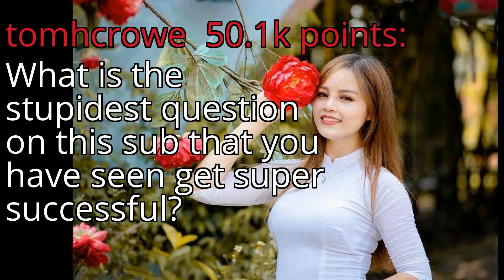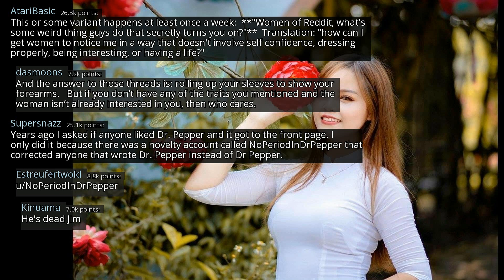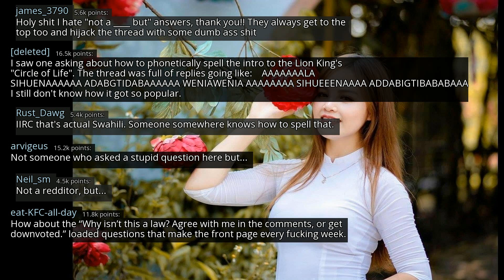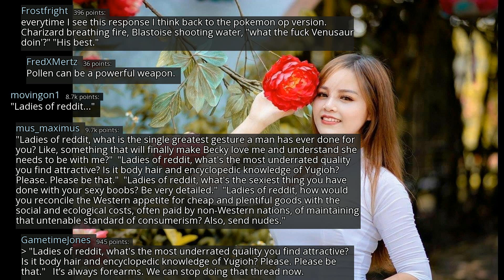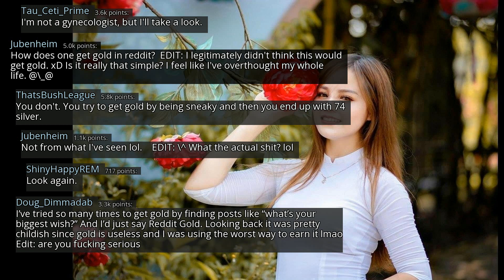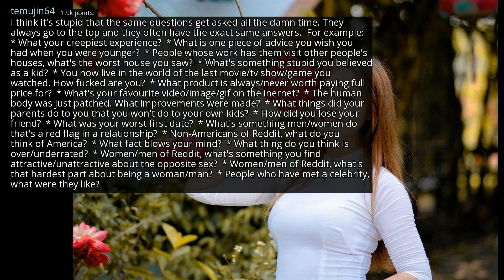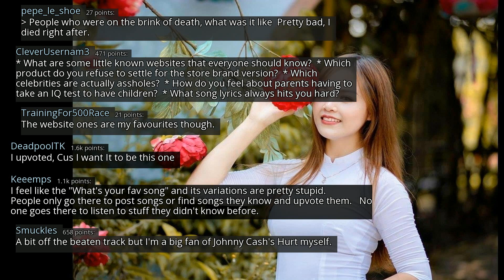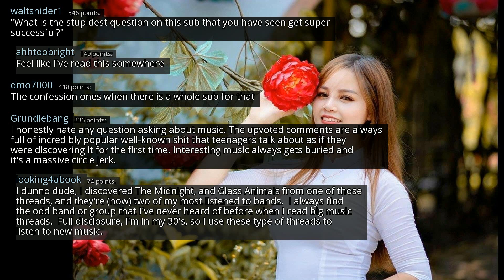What is the stupidest question on this sub that you have seen get super successful? - r/AskReddit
r/AskReddit
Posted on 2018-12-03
0:00-3:35 [No Copyright Music] Midnight Drive - Chill Relaxing Lofi HipHop (Copyright Free) Kamikazi Rabbit
3:35-6:34 [No Copyright Music] At The Crib - Chill FREE Hip Hop Instrumental (Copyright Free) Background Music
6:34-10:13 [No Copyright Music] Chill LoFi Hip-Hop Beat FREE (Copyright Free) Music LAKEY INSPIRED
10:13-15:09 [No Copyright Music] Chill Lofi Hip Hop Instrumental (Copyright Free) Chillhop Music Lakey Inspired
15:09- [No Copyright Music] Chillhop (LAKEY INSPIRED) Chill Hip-Hop Instrumental Background Music